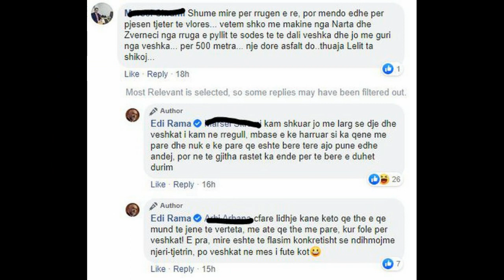“Veshkat i kam në rregull”, kryeministri Rama ‘për*laset’ me qytetarin